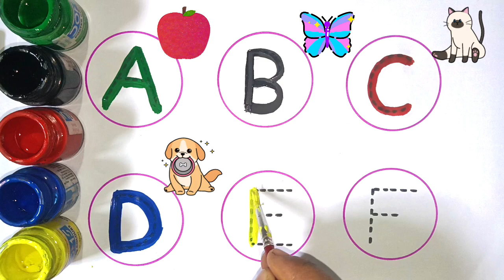abcd alphabet phonic sound a for 🍎 Apple,b for 🦋 butterfly,c for 😺 cat learning and writing